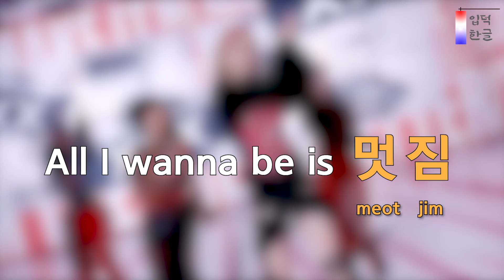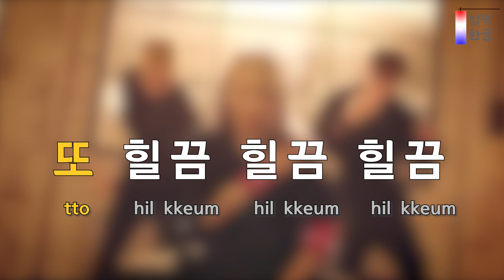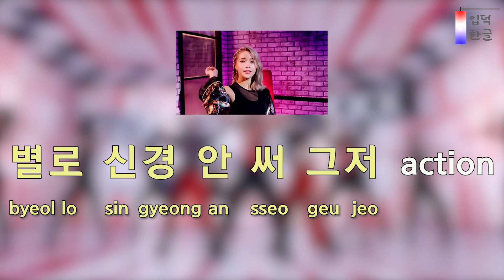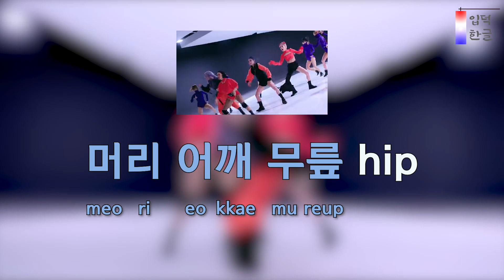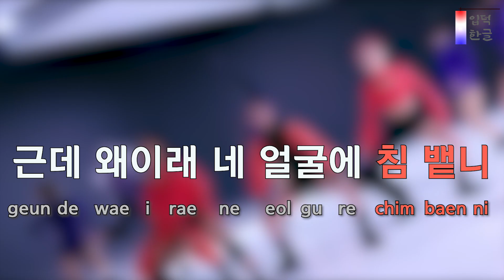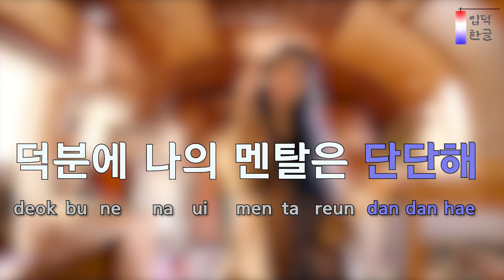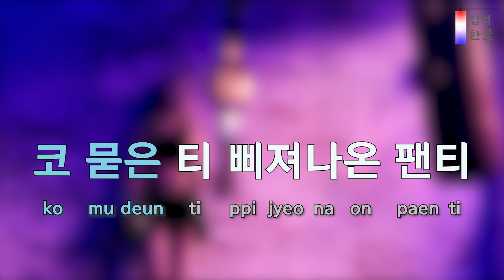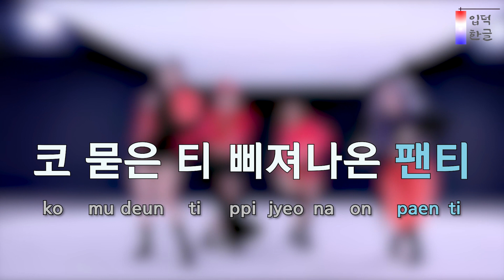[Learn to Sing] HIP - MAMAMOO (마마무) (easy lyrics/han/rom/pronunciation)